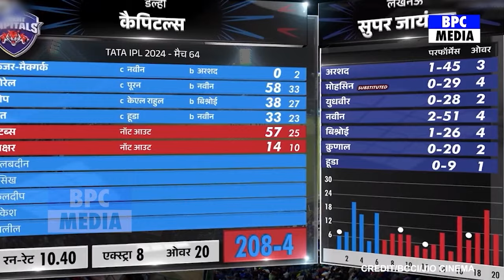LSG Vs DC: देखिए जीत के बाद Rishabh Pant ने छुए Pointing के पैर देख Gf के भी उड़ गए होश